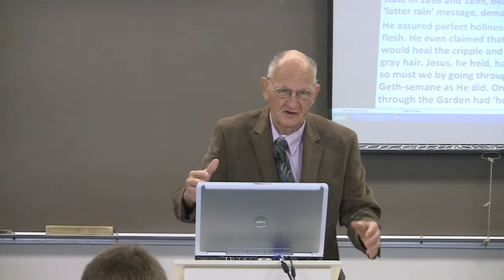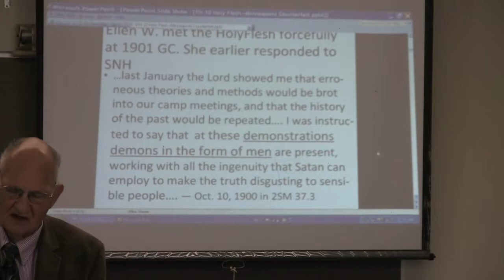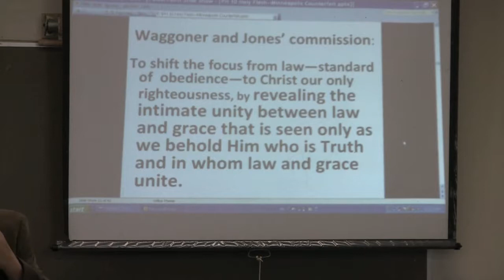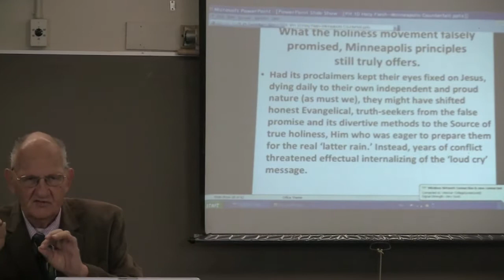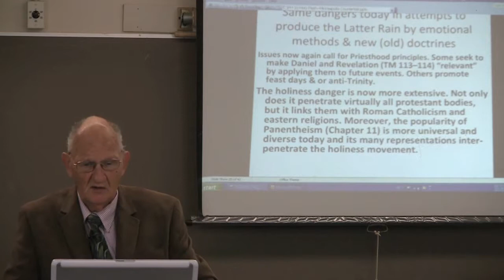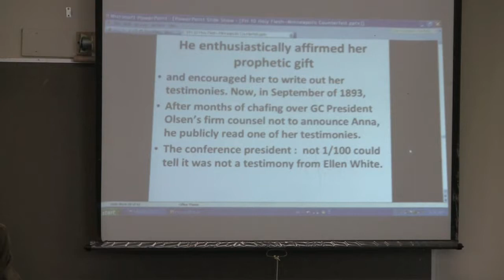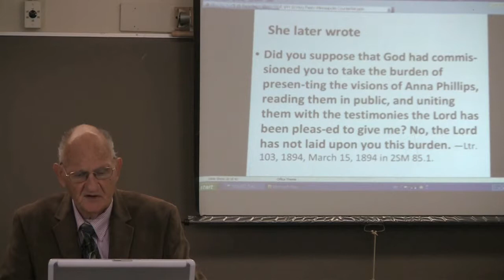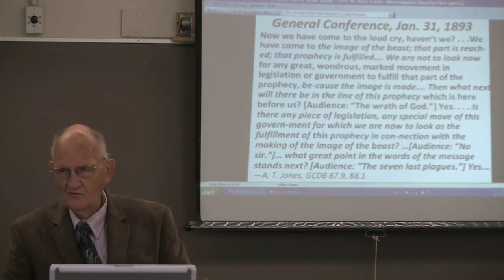PH Ch 10 (Heresy Two) Holy Flesh: A Minneapolis Counterfeit: Pastor Moore.mov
SDA History, Power of Humility: Chapter 10 (Heresy Two) Holy Flesh, A Minneapolis Counterfeit. This Presentation is currently being taught by Professor A. Leroy Moore at Weimar College, Weimar, CA.